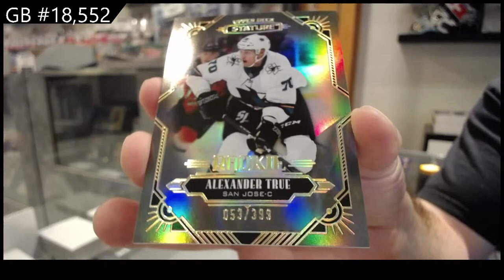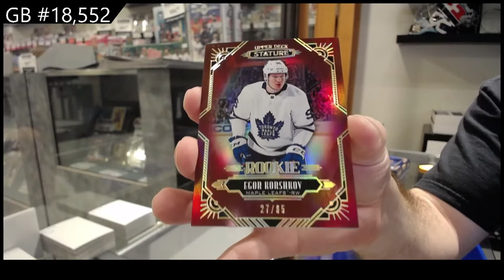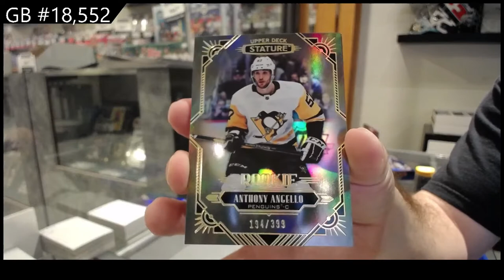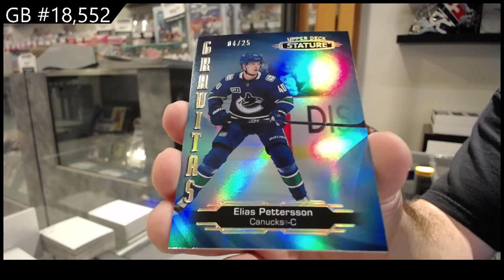20-21 Upper Deck Stature Hockey 2 Box Break - CNC #18,552